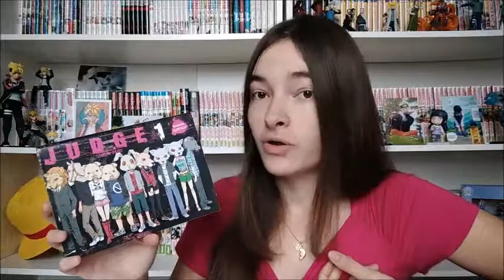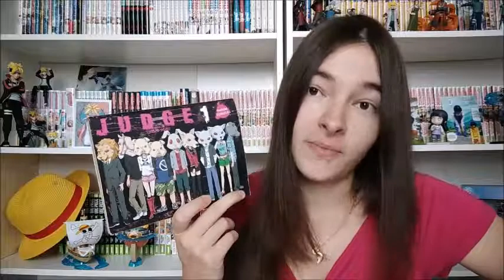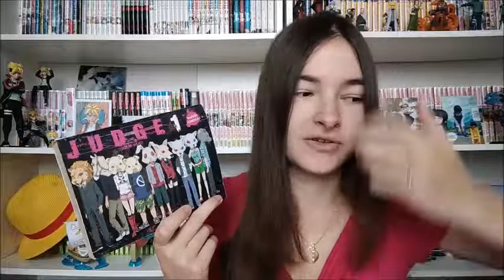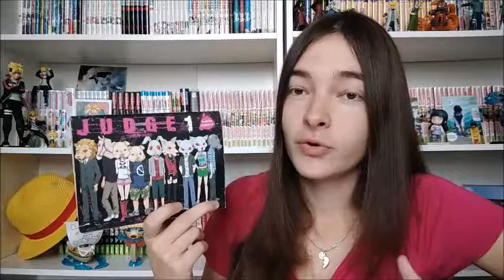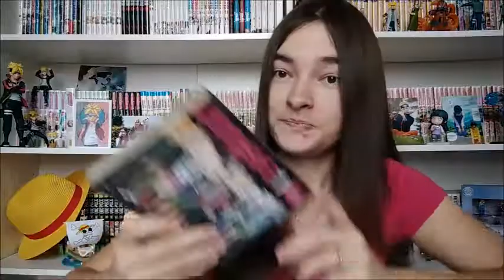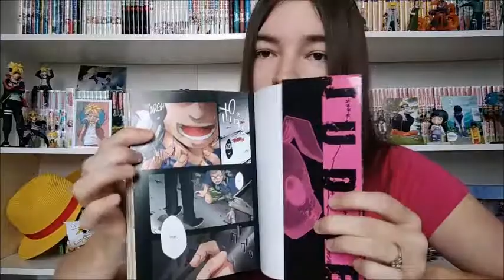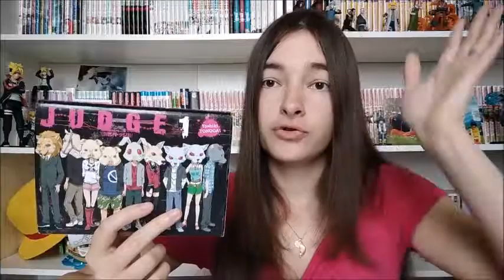Découverte Manga #2 Judge (seinen)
Bonjour a tous ! aujourd’hui on se retrouve pour une nouvelle vidéo cette fois ci pour une découverte manga ! je vous propose un thriller machiavélique ! judge !